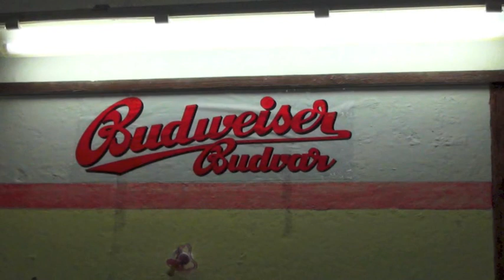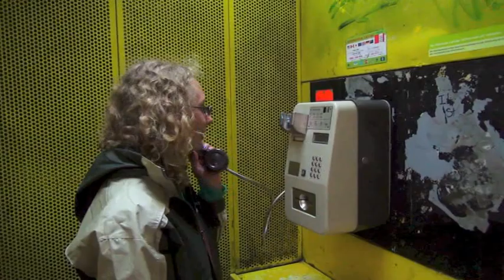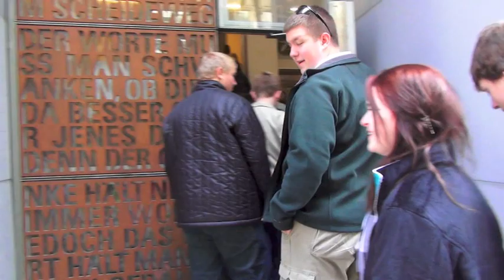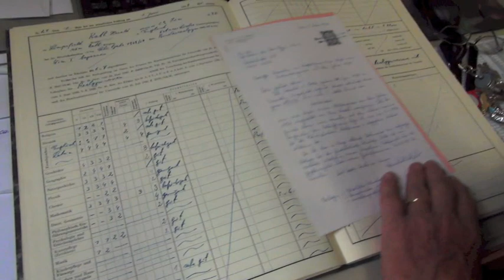Papi's Gift Part 139